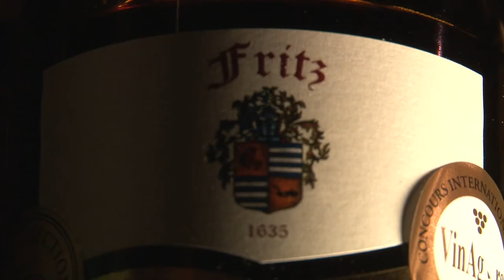Vendégségben: Fritz József, Fritz Borház és Panzió, Szekszárd